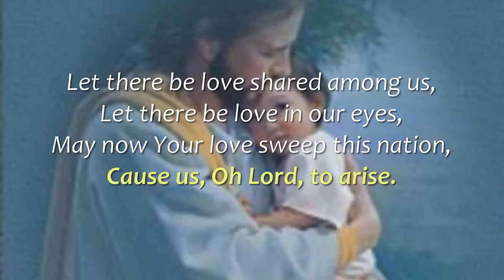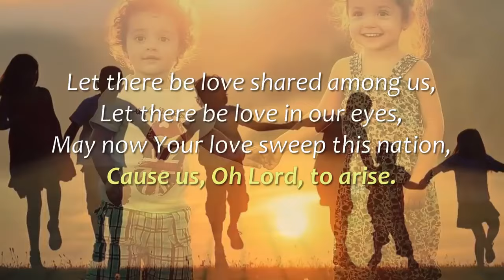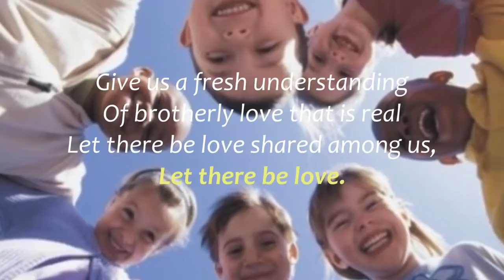Let There Be Love Shared Among Us lyric video